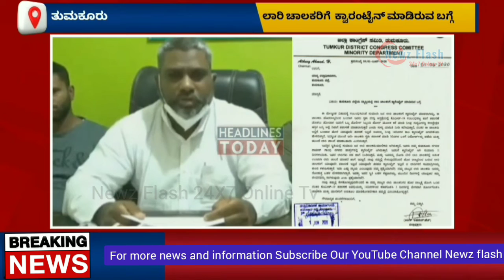ತುಮಕೂರು ಜಿಲ್ಲೆಯ ವ್ಯಾಪ್ತಿಯಲ್ಲಿ ಲಾರಿ ಚಾಲಕರಿಗೆ ಕ್ವಾರಂಟೈನ್ ಮಾಡಿರುವ ಬಗ್ಗೆ